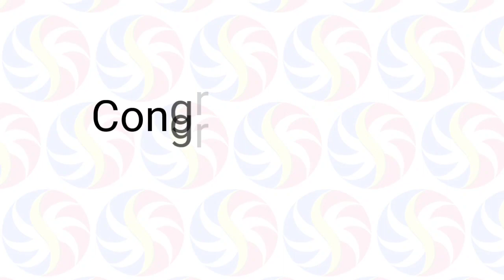STL Pampanga January 23, 2023 (Monday) 1st/2nd/3rd Draw Result | SunCove STL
Small Town Lottery Result for SunCove Corporation Pampanga Province Draw Result, (Monday) January 23, 2023 (STL)